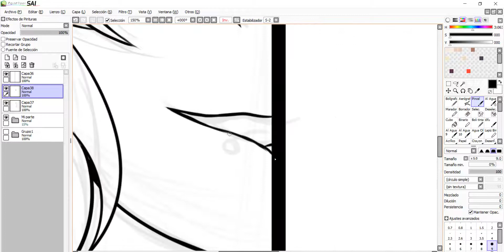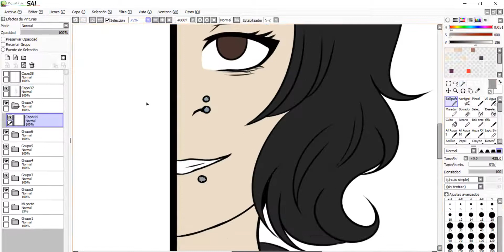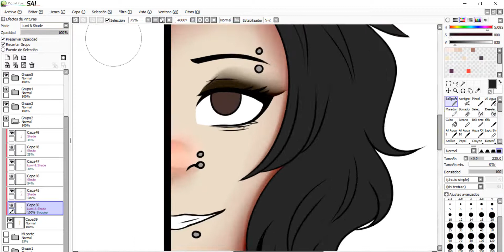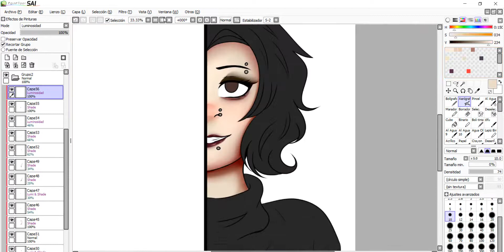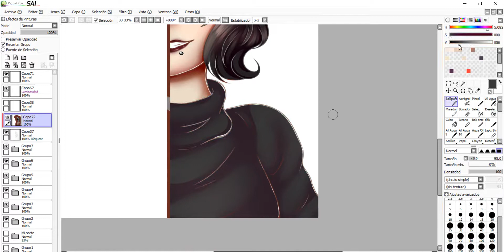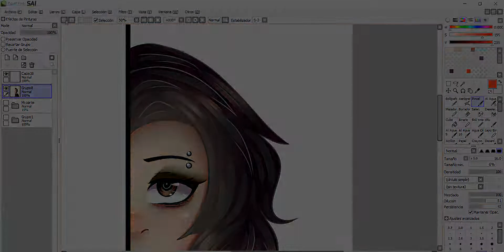Speedpaint:. "We are one" [ Collab with Misaki Star Sentry] (My part)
música usada:.